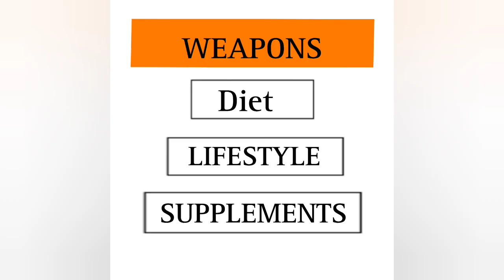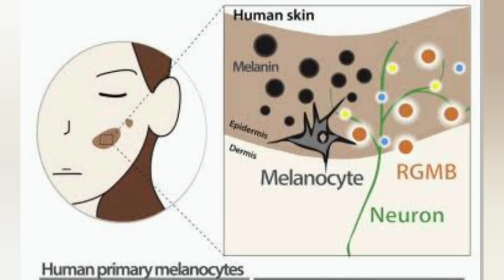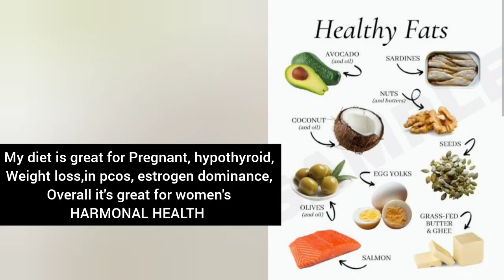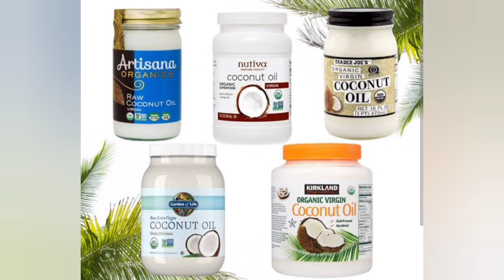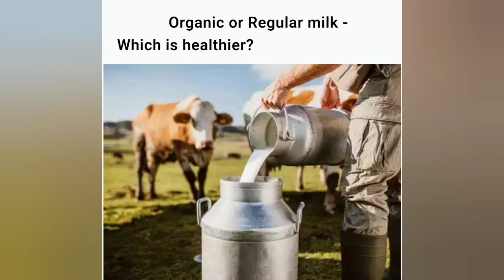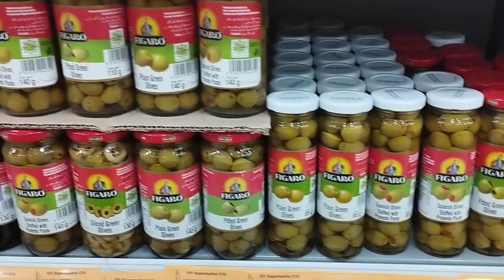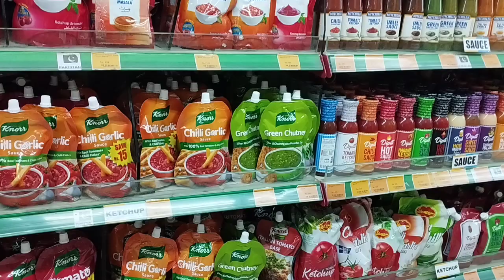Diet/Foods for Estrogen Dominance & Hormonal Imbalance | Healthy Diet for Glowing Skin | Weight loss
Best Diet for Estrogen Dominance & Hormonal Imbalance in female | Harmonal Imbalance|Estrogen Dominance |foods for Estrogen balance and Harmonal balance|diet for Weight loss

Diet/Foods for Estrogen Dominance & Hormonal Imbalance in female | Healthy Diet for Glowing Skin | Weight loss

In this video I'm sharing my Personal Diet Plan and Routine for Estrogen Dominance and Harmonal Imbalance.how you can easily balance female harmones naturally at home.with this Diet you can get rid of hyperpigmentation,acne, facial hair, stubborn Weight gain due to Estrogen Dominance, Insulin Resistant, Thyroid and Gut issues .my Diet is great for Weight loss due to harmonal imbalance, estrogen dominance, thyroid,high cortisol.i mentioned best foods for hormonal imbalance and Glowing skin

Pcod kya hota hae
Pcos treatment
Seed cycling for harmones
Harmones problem in females
Estrogen diet for Weight loss
Diet for high estrogen
Diet for insulin resistant
Diet for thyroid
diet for Glowing Skin
best diet for beautiful Skin
hormone imbalance treatment in women